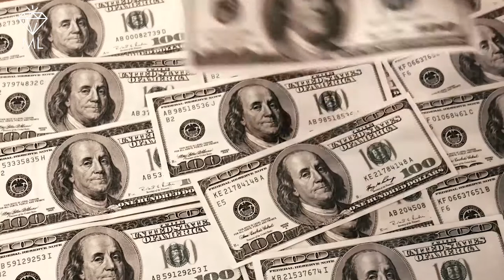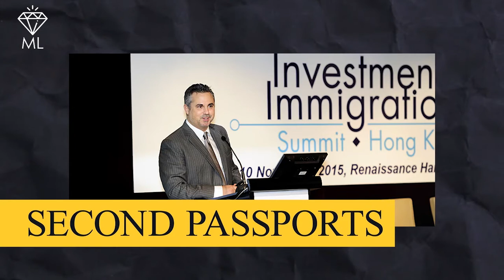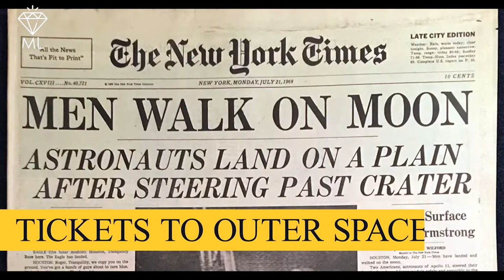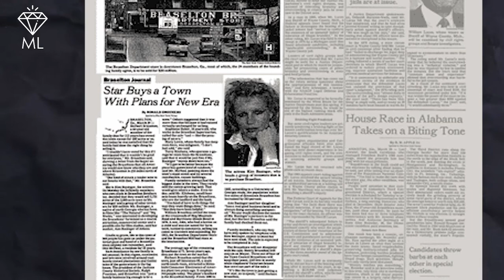Top 10 Things You Could NEVER Afford Unless You Are A Billionaire!